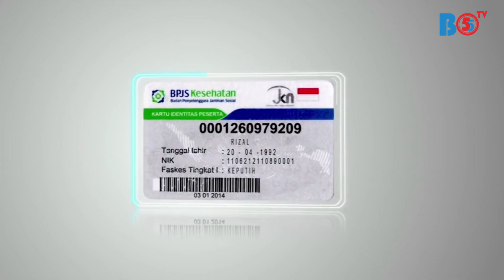Pemberlakuan Sanksi Penunggak Iuran BPJS Cacat Hukum